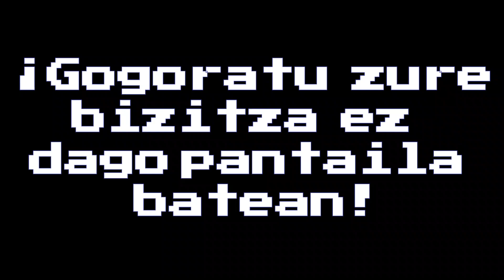53. Gure bizitza pantailen barruan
Egileak: Izaro Iparragirre eta Oier Barrero
EUSPOT 2024ko gaia: Telefono mugikorrak eta adin txikikoak